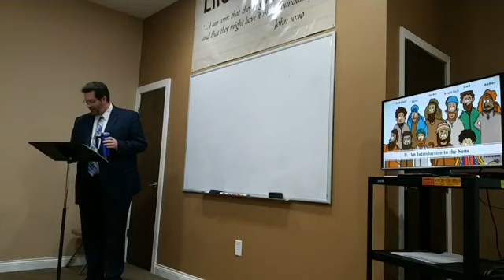20 B8A Abrahamic Age Israel and Sons Pt 2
#20 in a series of Lessons taught @
Life Builder's Sunday school Class
Calvary Baptist Church - Gilbertsville, KY
Pastor Tommy Miles